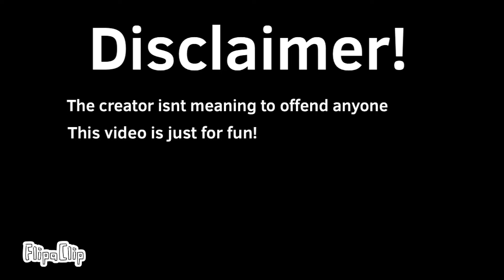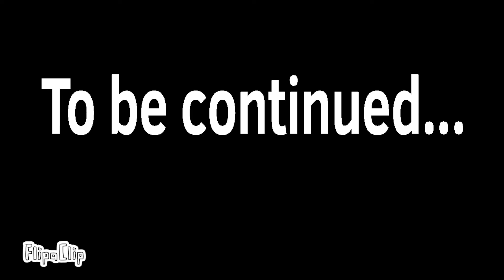The start of a war || Episode 2 || alternative history of europe